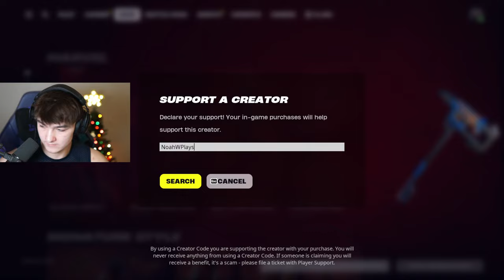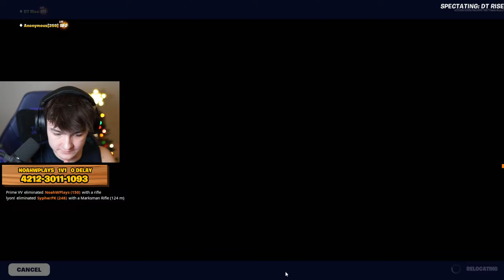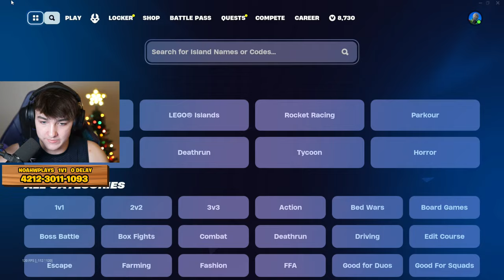Duo FNCS is TOMORROW! TOURNAMENTS with SypherPK! (Fortnite)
Fortnite Season 2 duo fncs practice in Fortnite Chapter 5 Season 2!
💥 PLAY NoahWPlays 1V1 BUILD FIGHTS 🧱 ► 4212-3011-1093
❤️ Please be sure to FAVORITE & LIKE the map! 👆